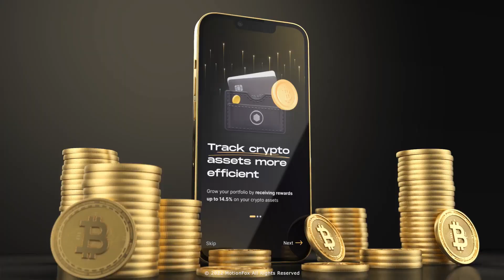Corporate AE Templates: Phone 13 Pro Mockup with Crypto App Presentation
High Quality 3D Pre-Rendered
Fast Rendering